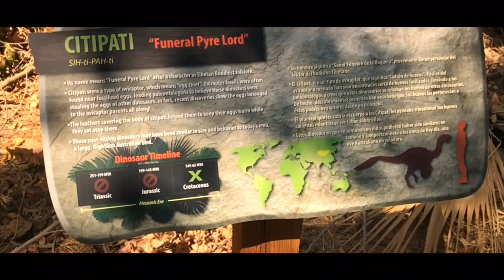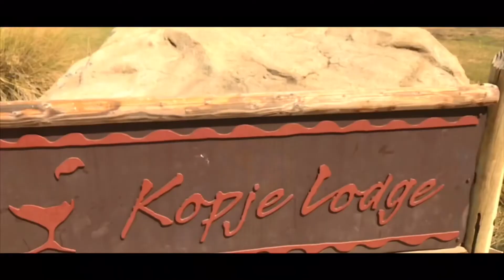Fresno Chaffee Zoo - Great California Zoo (Awesome)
Had a lot of fun with my son at the Fresno Chaffee Zoo seeing all of the sea lions at the sea lion cove, all of the dinosaurs at the zoorassic park (temporary showing), amazing walk-through of the rainforest and the famous Fresno Chaffee Zoo Reptile House.  Enjoy the cinematic B-Roll footage.

Gardening Products Used in Garden
1. Liquid Kelp Organic Fertilizer
2. Alaska Fish Emulsion Fertilizer
3. Felco F-8 Classic Pruners
4. Pruner Sharpening Tool
5. Garden Kneeler & Seat w/ 2 Bonus Tool Pouches

1. Iphone 7
2. Cavna Photo Editor
3. Adobe Premiere Pro CC
4. Stand Light Kit
5. Headset w/microphone

Connect with ZAATARGARDENS online!

Music Created by me with GarageBand.

This video and description contains affiliate links, which means that if you click on one of the product links, I’ll receive a small commission.This help support the channel and allows us to continue to make videos like this. Thank you for the support!